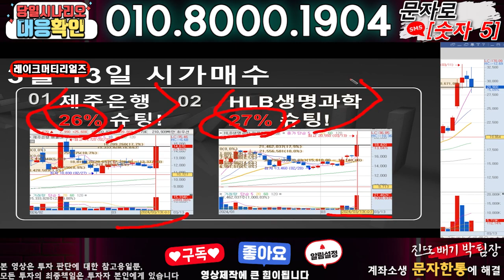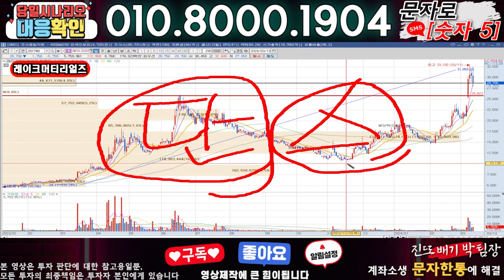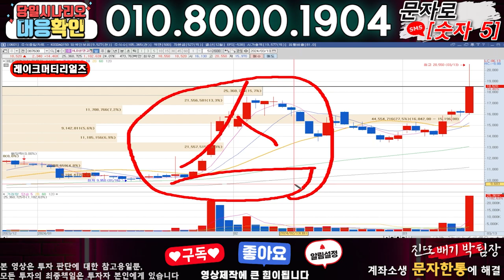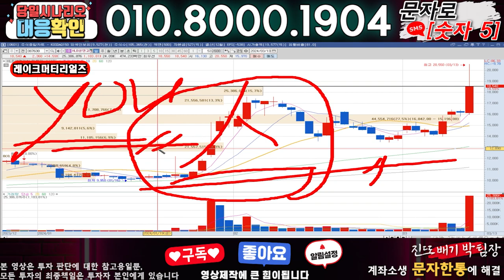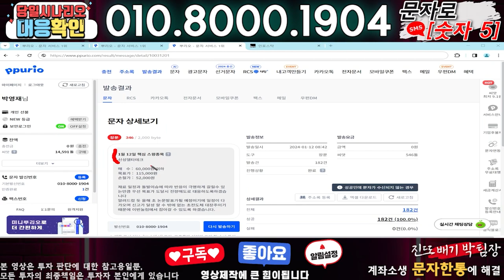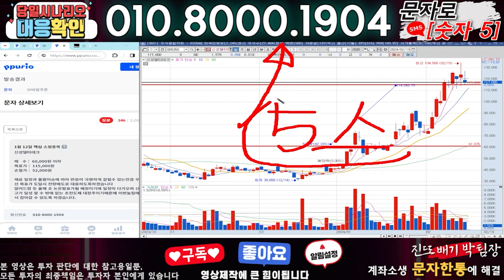레이크머티리얼즈 ) 3분전 기습속보-공식입장발표!! 무슨일인가?